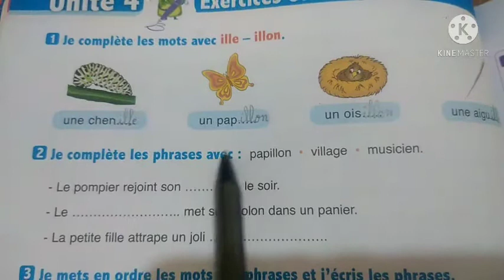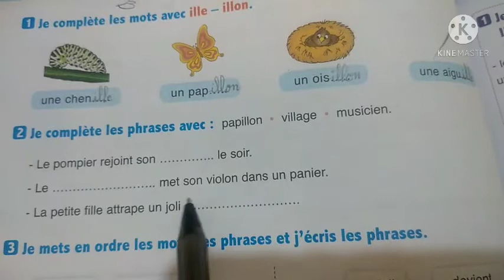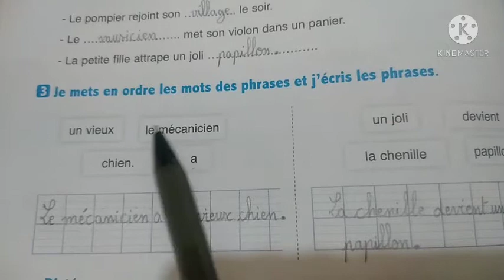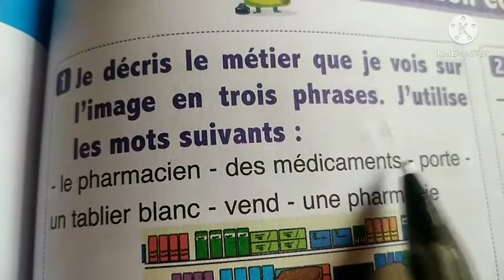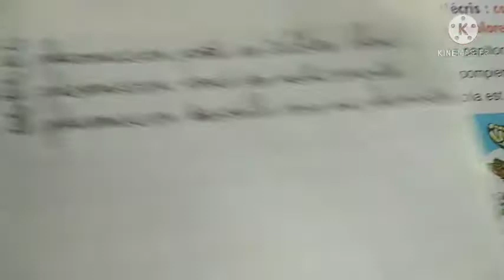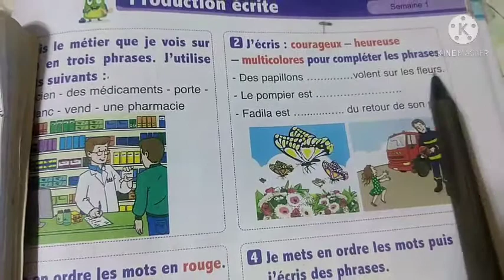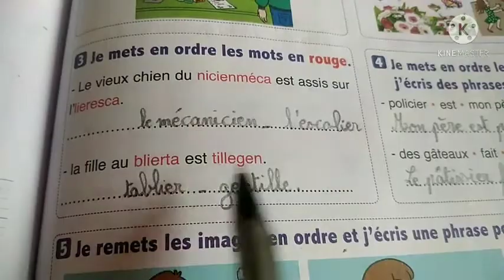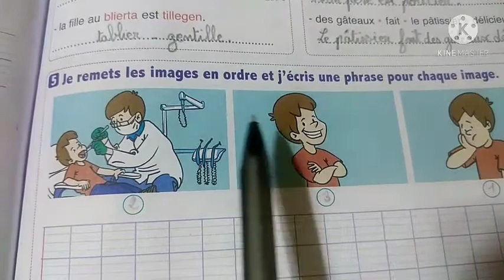Les Exercices écrits de la page :108 et 109